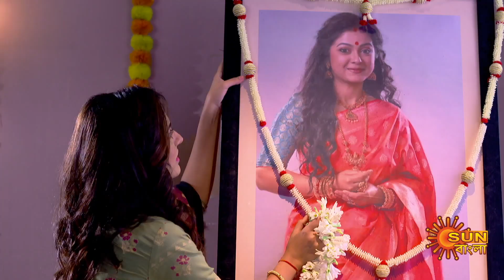Nayantara - Full Episode | 28 Nov 2021 | Sun Bangla TV Serial | Bengali Serial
Watch the best scenes of the bengali serial "Nayantara" which airs on Sun Bangla TV.

Watch all Sun Bangla Full episodes FREE on SUN NXT App. Offer Valid only in India and Bangladesh, till 31st October.

Nayantara: After 10 years of marriage, Adidev (Gourab Mondal) and Averi (Payal De) are about to experience parenthood with the birth of their first child. The doctor warns Avery that she might face life threatening complications if she decides to go ahead with the child birth. Averi does not tell Adidev about this because she wants to give him the happiness of fatherhood and be a mother herself. On the other hand, Avery means the world to Adidev, so he will definitely chose her life over the child. Avery gives birth to Tara (Hiya Mukherjee). Avery dies within a few minutes of Taraís birth. The doctor informs Adidev that he had warned Avery but she did not listen. Adidev, who was already devastated by his wife's death, comes to know that the Income Tax Department had raided his office. Adidev starts to believe that Tara is the source of the misfortune in his life and hatred grows in his heart for Tara. On the other hand, Adidev's second wife Madhuja (Swarnakamal) loves Tara more than her own daughter Preeti. But Adideb canít tolerate that either. Tara's only wish, will she ever get his father's affection?